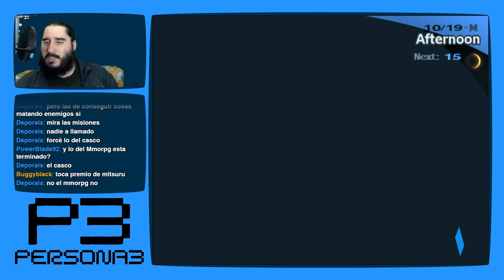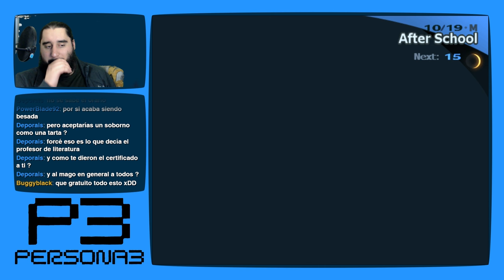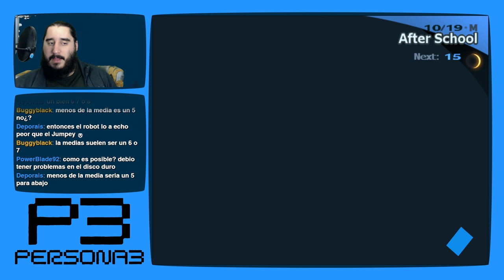Persona 3 [PS2 - PCSX2 1080p] | Parte 132 - Cincuenta Sombras de Cocodrilo Dundee